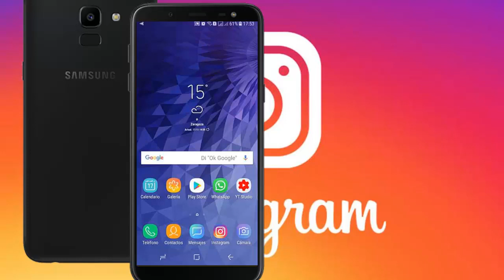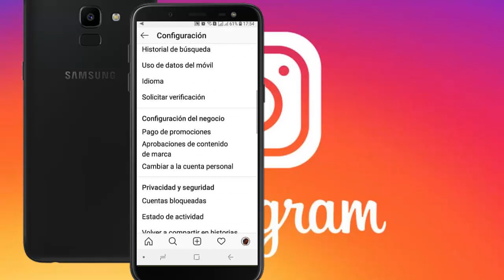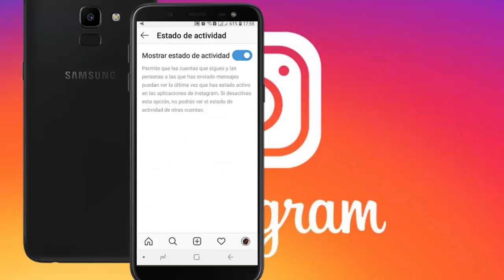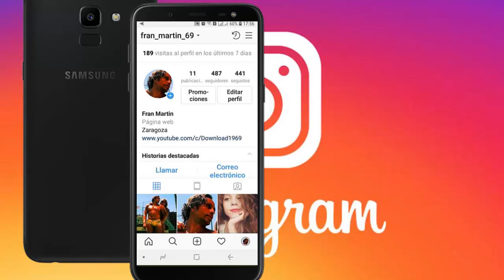Cómo ocultar la conexión en Instagram para que no me vean online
Instagram permite ver si tus contactos están conectados o no con un punto verde en su foto de perfil. Te explicamos en este video cómo puedes ocultar si estás en línea con un sencillo ajuste en las opciones de esta aplicación.